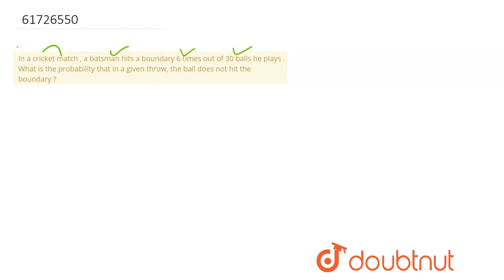In a cricket match , a batsman hits a boundary 6 times out of 30 balls he plays . What is the pro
In a cricket match , a batsman hits a boundary 6 times out of 30 balls he plays . What is the probability that in a given throw, the ball does not hit the boundary ?